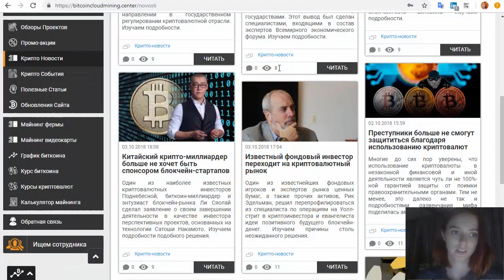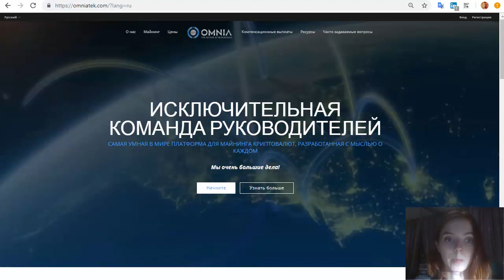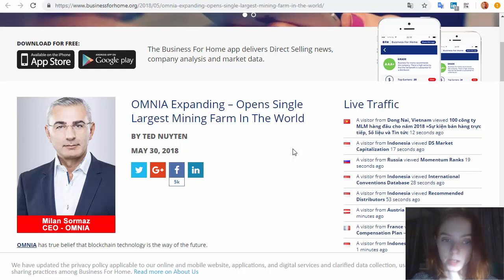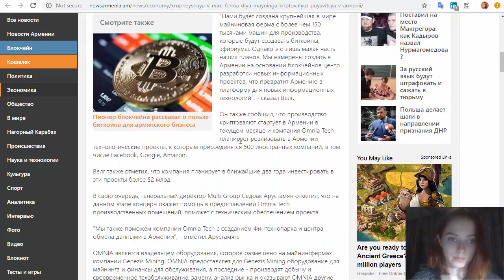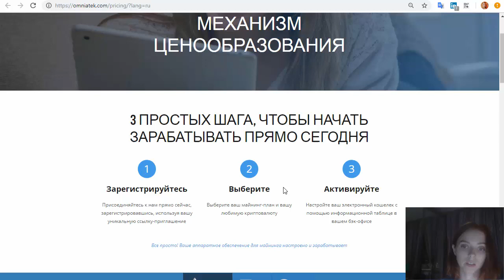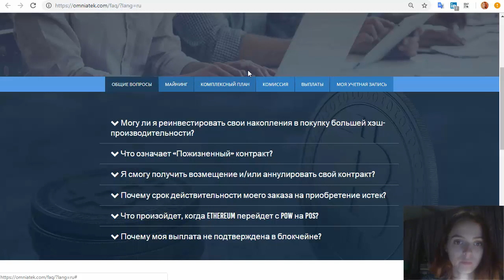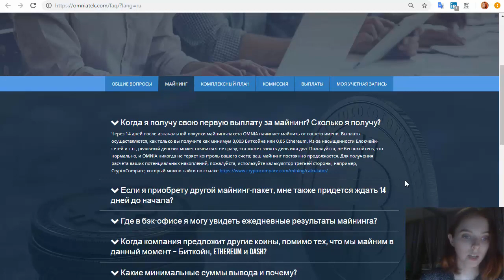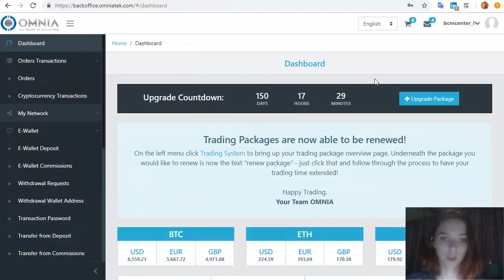[SCAM] Omniatek - УМНАЯ ПЛАТФОРМА ДЛЯ МАЙНИНГА КРИПТОВАЛЮТ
✔️ Телеграм чат для обсуждения проектов:
📖 Описание :
🏁Старт проекта 21.08.17
✳ Инвестиционный план : ✳
➡  Продажа мощностей под майнинг BTC. Срок владения - бессрочно. Бонусы за бинарное построение системы партнеров
➡ Мин. покупаемая мощность: 285.72 GH/S
➡ Срок владения: Навсегда
➡ Доходность в день: 0.05571
➡ Платежные системы: BTC, VISA
➡ Выплаты  в  BTC
➡ Тип выплат: Ручной
➡ Реф-программа : 8%
📅 Депозит  в рамках Мониторинга сделан 14.09.18
➡Инвестировано Мониторингом  100 USD (285.72 GH/S)
⚠Статус : НЕ ПЛАТИТ!
►►ВАЖНО!!!: Если вы боитесь пощекотать себе нервы, если вы, вложив пару копеек, будете переживать и не спать ночами...! То даже не смотрите это видео, а просто перейдите по ссылке и зарабатывайте на биткоин кранах, без каких-либо вложений!